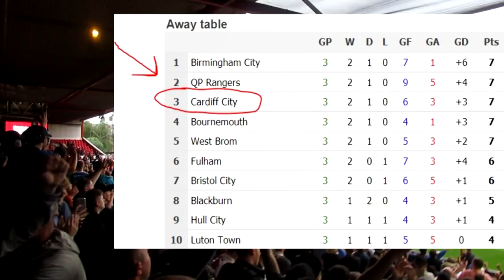Nottingham Forest 1 Cardiff City 2 Away End Atmosphere and Limbs Everywhere !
Cardiff travelled to Nottingham Forest's City Ground on Sunday 12th September 2021. After an indifferent first half the Bluebirds struck back with two Rubin Colwill strikes to send the away fans into raptures. Limbs everywhere, what an away day!